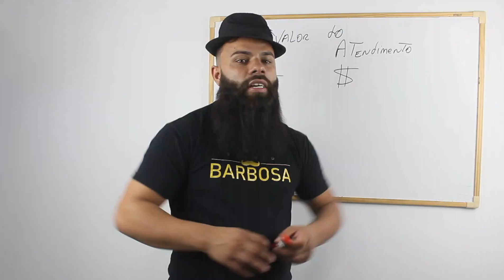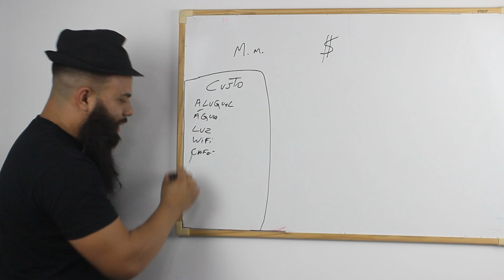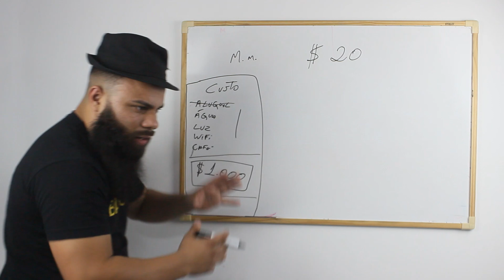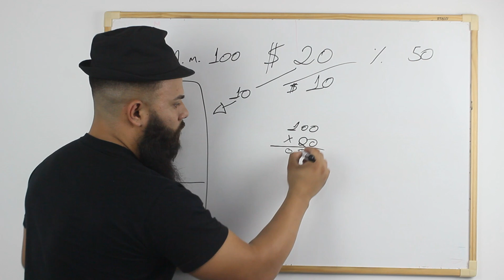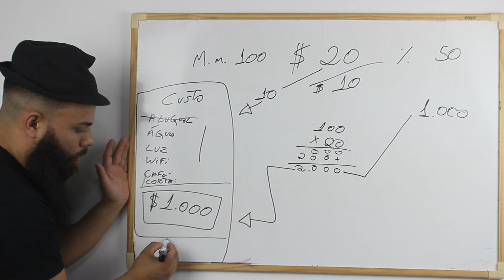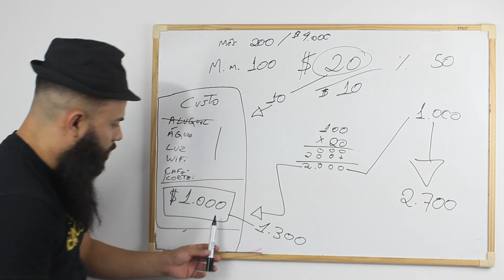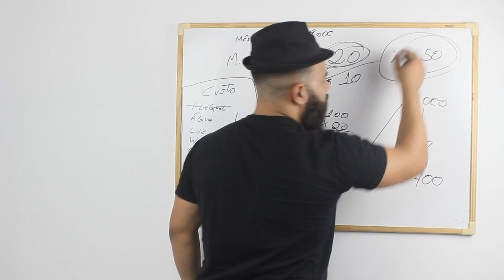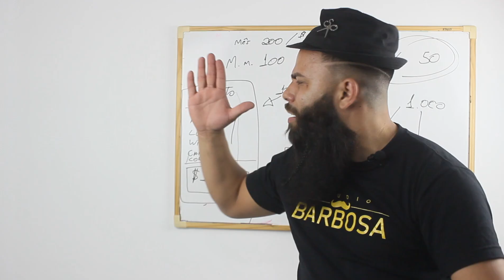UM ERRO QUE TE DEIXA POBRE NA BARBEARIA | BARBEIRO BARBOSA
Faça Parte da Maior Comunidade de Barbeiros do Brasil!
👆👆👆 Fala pessoal aqui é o Barbeiro barbosa, o video de hoje é sobre Gestão, vou mostrar para vocês como administrar o dinheiro que entra na barbearia de forma correta, comentem o que achou e deixe sua sujestão para os proximos videos.

Curso Online
"Base do Fade"
Faça Parte da Minha Comunidade de Barbeiros e tenha acesso a todo conhecimento pra você mudar de vida com a barbearia, clica abaixo e garanta sua vaga!